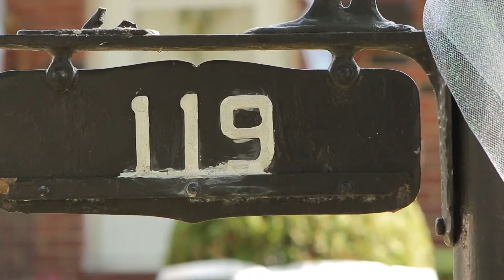Valerie & John Trailer HD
Our experience of filming many types of weddings means you can trust us to take every care capturing this special moment for you.
Our discrete approach ensures the films we make are always natural and spontaneous. Our wedding cinematographers have the imagination and experience to capture the moments that is intimate and timeless. We want our couples to inspire to capture an incredible vision of their love story.